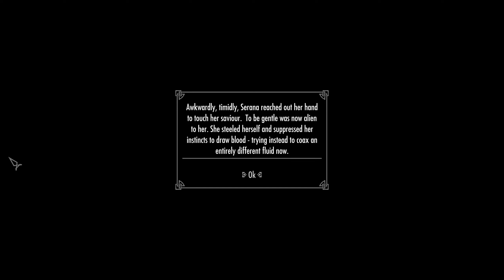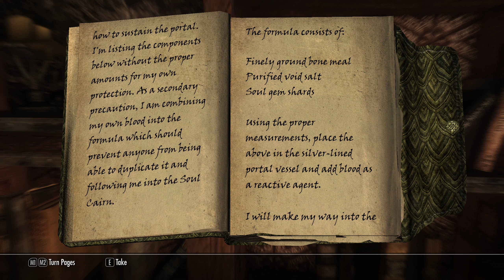Aventus Aretino Playthrough | Let's Play Modded Skyrim Gameplay Walkthrough part 16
Elder Scrolls V Skyrim Gameplay Walkthrough PC No Commentary 1440p 60fps HD let's play modded playthrough review guide
Showcasing all mods, cutscenes movie edition, all boss fights / boss fights, side missions, upgrades, outfits / costumes, all characters, best moments, final boss and true ending, secret ending.

Who's Aventus Aretino?
Aventus Aretino is a Nord child located in the Aretino Residence in Windhelm. He escaped from Honorhall Orphanage in Riften, where he ended up after his mother, Naalia Aretino, died from sickness during the winter, and he now seeks revenge on the owner of the orphanage, Grelod the Kind, for mistreatment of orphans. Rumor has it that he is attempting to contact the Dark Brotherhood.

This playthrough will include:

● All quests for the Dark Brotherhood.
● The Brotherhood of Old (Mod)
● Maybe the Dawnguard Quest if Babette turns him into a vampire, we'll see...